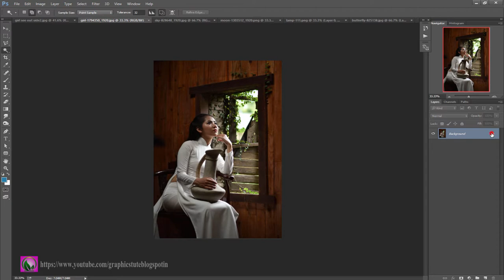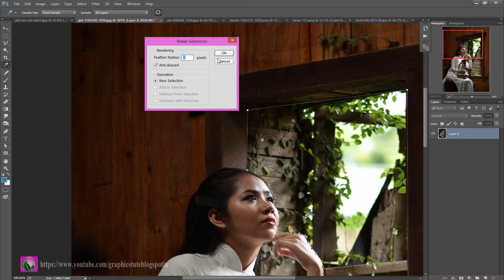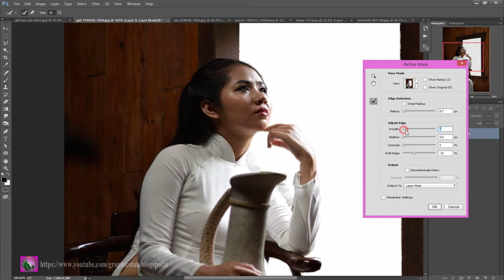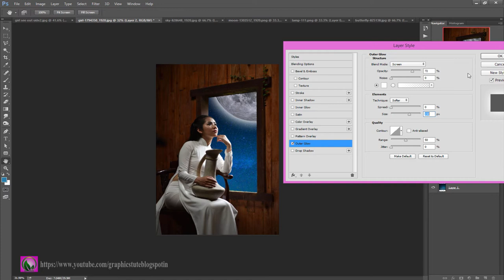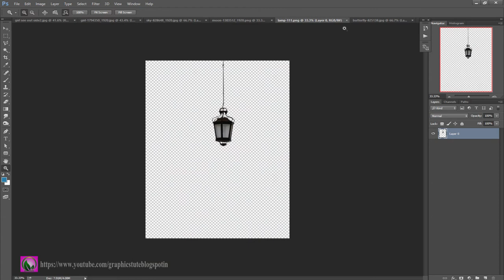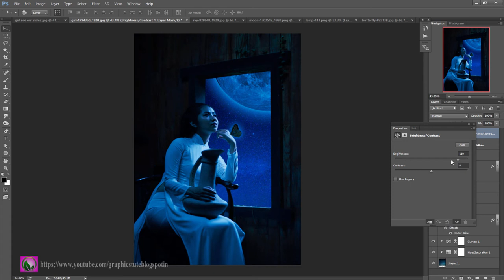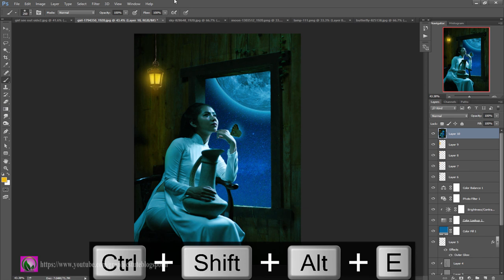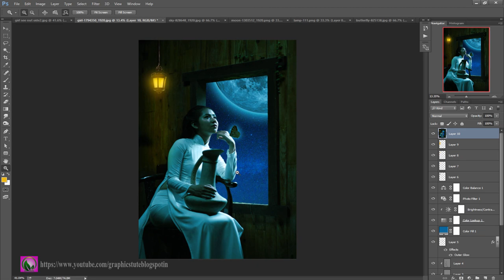Girl See Moon Photo Manipulation In Photoshop - Photoshop Tutorial - Photoshop CC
Project Name-"Girl See Moon Photo  Manipulation In Photoshop - Photoshop Tutorial - Photoshop CC"

This is a photo effect tutorial about "Girl See Moon Photo  Manipulation In Photoshop - Photoshop Tutorial - Photoshop CC" photo manipulation effect artwork.In this video you will learn how to create that type of photo manipulation effect artwork.I create the photo manipulation effect work with the help of Adobe Photoshop CC.I think this tutorial will help Photoshop beginners to create so many amazing photo effect artworks.

* Girl see moon photo manipulation In Photoshop
* how to use pen tool in photoshop
* how to use dodge tool in photoshop
* how to use adjustment panel in photoshop